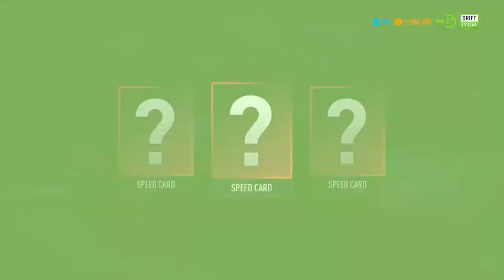Need for Speed Payback Walkthrough Part 26 Bridge Run Drift NCG NO COPYRIGHT GAMEPLAY